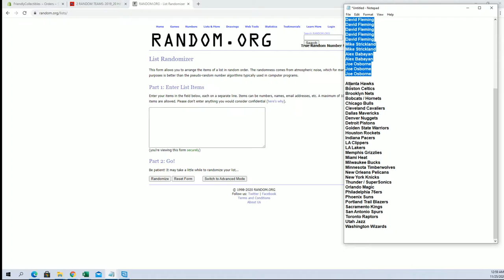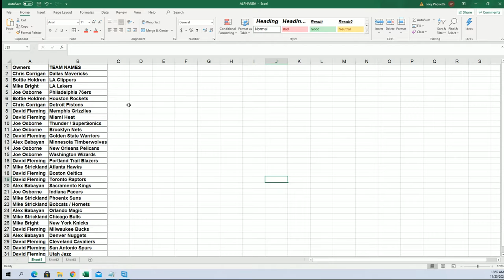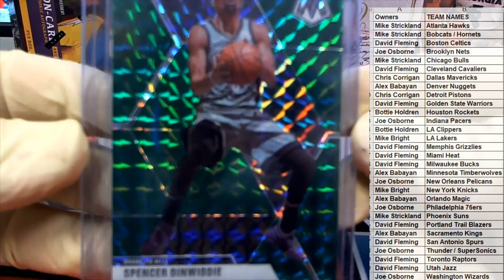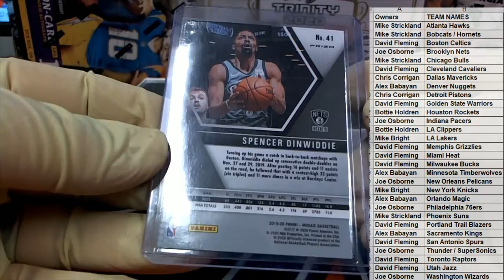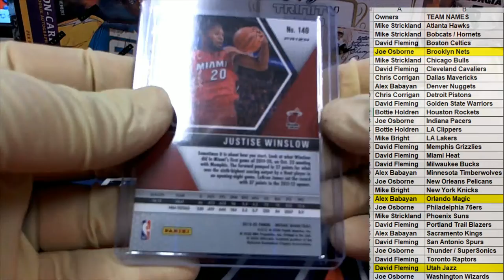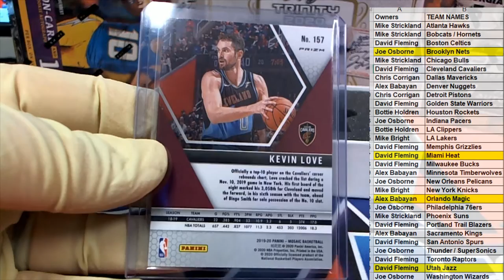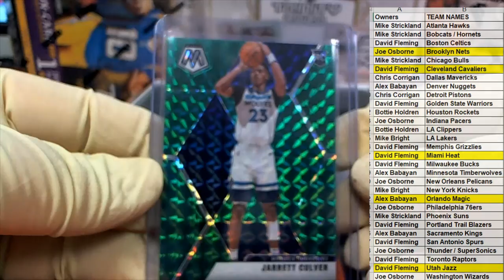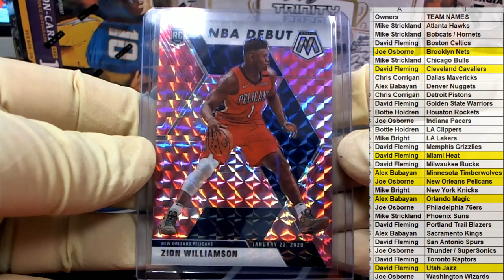2019 20 Hit Parade Mosaic Fluorescent Basketball ID HPFLUORBSK107